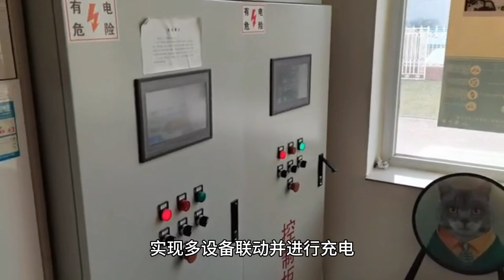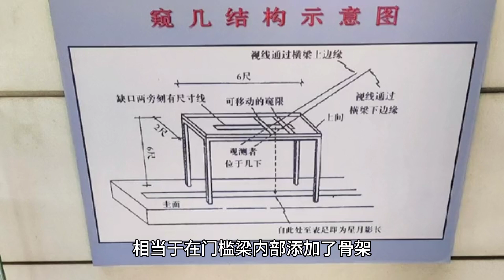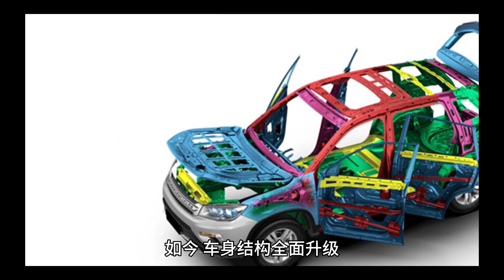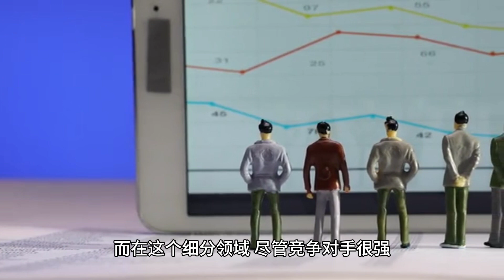上市不足24小时，订单突破1 5万，新款问界M7真的“遥遥领先”？